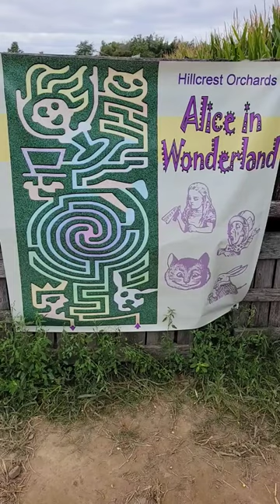I got LOST! 🌽 😫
Robert Auctioneer Extraordinaire from 2nd Cents Auctions takes the family apple picking! Robert learns not to go into a corn maze!